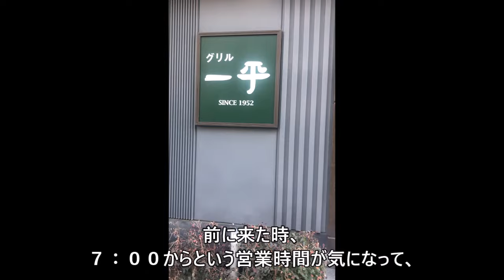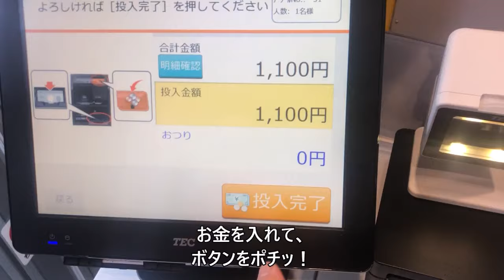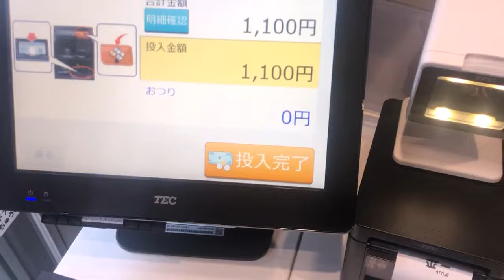【西宮グルメ】グリル一平 モーニング編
グリル一平
西宮店

・　ピザトースト・イタリアン　￥１０００
（カフェオレの場合＋￥１００）

西宮市今在家町１－８
ケープヒルズ阪神西宮１Ｆ
０７９８－４２－７４８０
７：００～１１：００
１１：００～１５：００
１７：００～２０：３０
休　水曜日